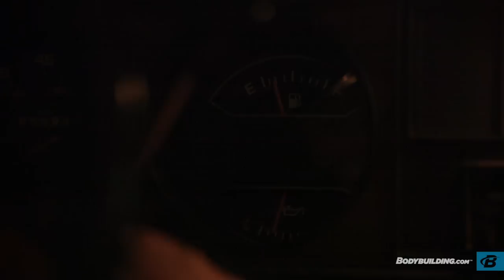Cory Gregory's Squat Every Day Trainer | Trailer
Squat Every Day will challenge you, test your resolve, and reveal your character. But if you have what it takes to squat daily, you'll gain strength, build muscle, and become a better lifter. This is for the hardcore.

There's an old saying that goes, "If it's important, do it every day." That's the premise behind Squat Every Day. You'll step into the squat rack daily, challenge yourself daily, and test the limits of your resolve. Sure, you'll build character, but more importantly, you'll reveal your character. If you can stick with the program for 30 days—or even 365—you won't just build bigger legs. You'll become a better lifter, increase your overall strength, and grow like crazy.

Cory Gregory—a competitive powerlifter, natural bodybuilder, cover model, and your Squat Every Day coach—has been squatting daily for months. If you think he's been overtraining, think again. The squat is a basic human movement pattern, and it's one you'll drill over the next 30 days. Yes, squatting every day is hard, but it's not supposed to be easy. It's extremely effective, but it's not for the faint of heart or weak of will.

Whether you want to grow, cut, or simply gain strength, Squat Every Day can get you there. If you're willing to focus and hustle hard for the next month, this plan is for you. If you're afraid to go hardcore or scared of squatting, then don't commit. You can't drop the basic barbell squat for the leg press or Smith machine squat. In this program, you have to squat.

If you commit to Squat Every Day, you'll master 11 different squat variations. You'll increase weight daily to ensure consistent growth. You'll train other body parts after squatting so you can build size everywhere you want it, and you'll do it all in 60-75 minutes per day.

SQUAT EVERY DAY INCLUDES:

 - A full program and training overview
 - A detailed how-to video covering 11 different squat variations
 - A muscle-building and fat-loss nutrition plan
 - A smart stack of select supplements
 - Daily workouts, including squats and full training split
 - Weekly emails